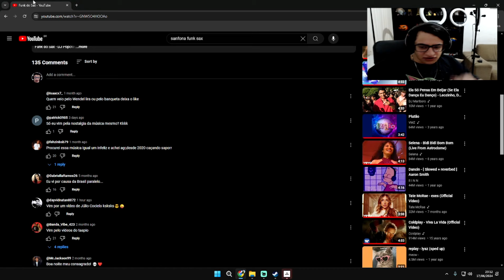O INÍCIO DO BAZINGA FC NO EA FC 24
A primeira vez jogando ultimate team no EA FC 24, Estreia do Bazinga FC na nova jornada!